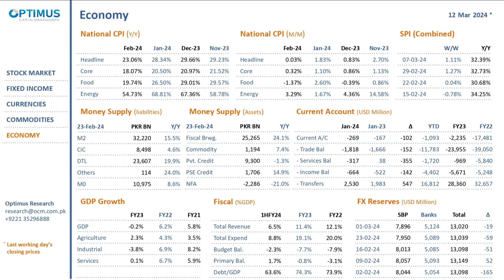Financial Market Updates